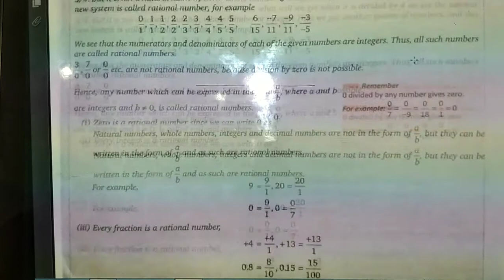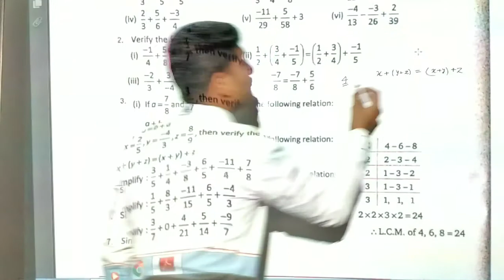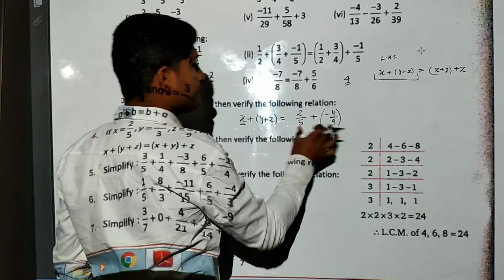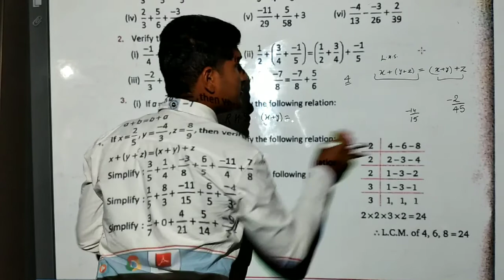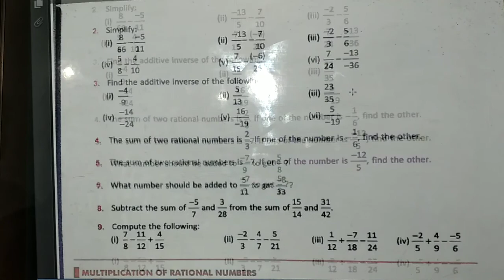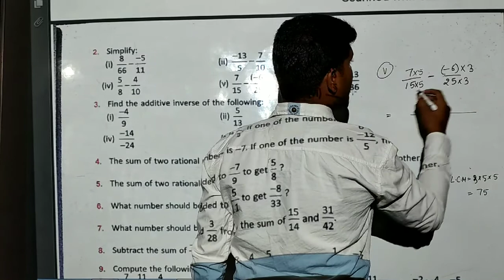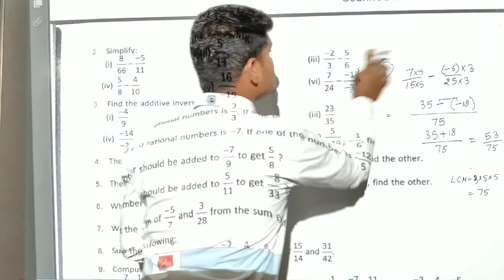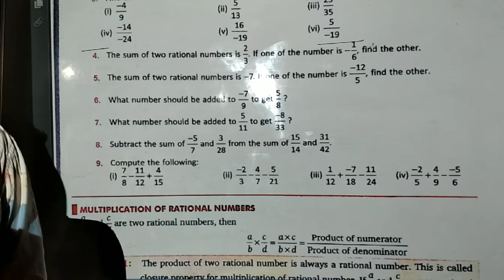Class 8th math